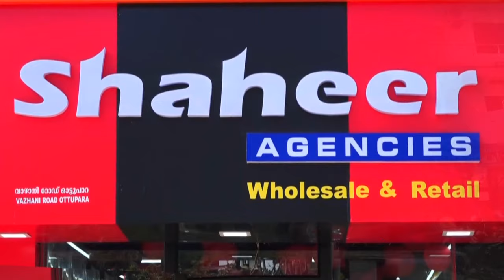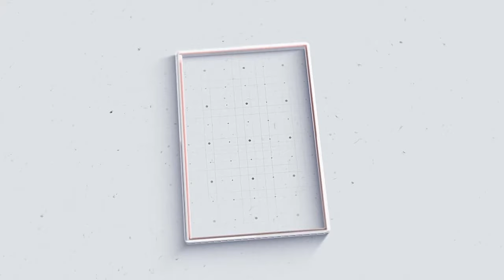വടക്കാഞ്ചേരിയിൽ കോൺഗ്രസിനെ ഒറ്റക്കെട്ടായി നയിക്കുമെന്ന് പുതിയ മണ്ഡലം പ്രസിഡണ്ട് ബിജു ഇസ്മായിൽ.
VCV NEWS

VCV NEWS CHANNEL
Wadakkanchery, Thrissur